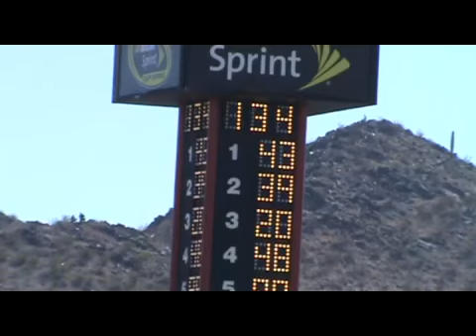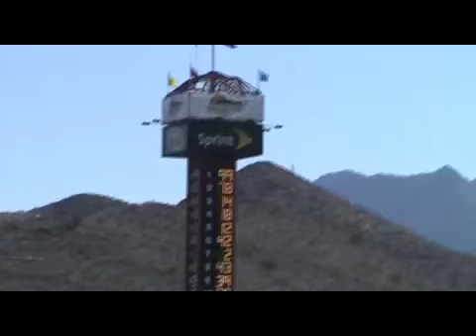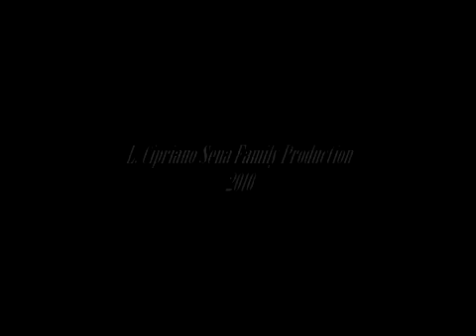NASCAR in Phoenix on 11-12-10 (Part 1)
NASCAR Sprint Cup Series Practice